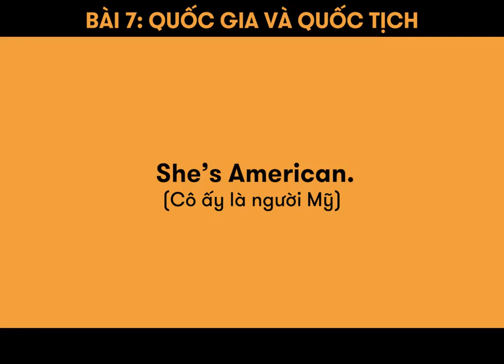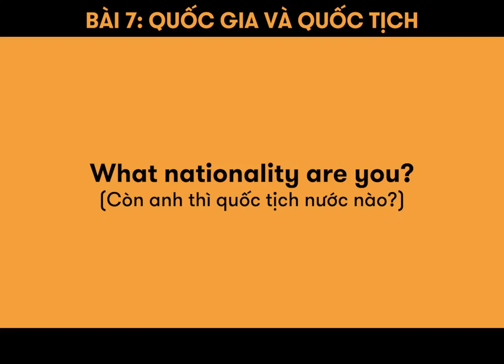Bài 8: TÊN CÁC NƯỚC (Phần 2)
Tiếp tục học các mẫu hội thoại hỏi thăm về quốc gia quê hương của một người nhé mọi người!

🏠 ET 1: Lầu 4-5, Toà Nhà Sumikura 18H Cộng Hoà, QTB